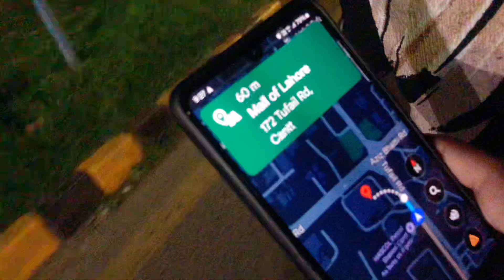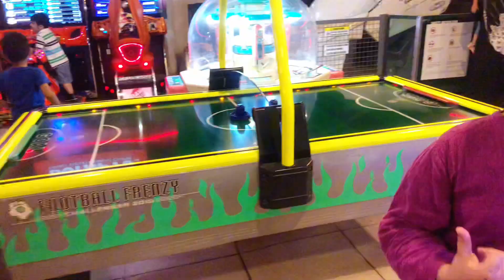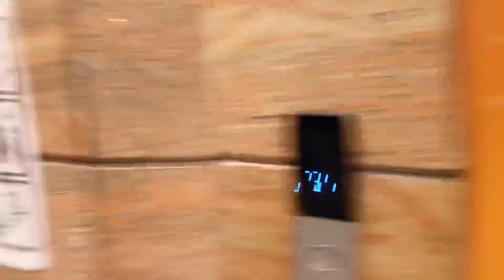Itna Bara Shopping Mall Band Kaisy Hogya| Mall Of Lahore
Today in this video We go in new Shopping mall   .the Mall of Lahore but Its empty so much beautiful Shopping Mall Beautiful shop’s beautiful walls But its almost Closed hope you like my vlog don’t forget to like comment and subscribe my channel.